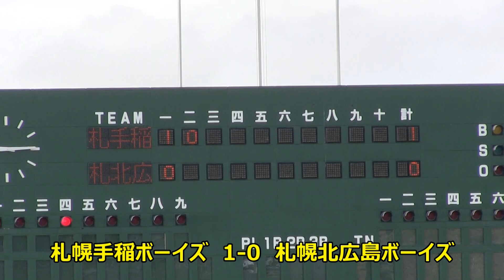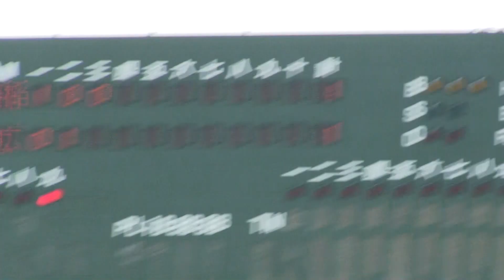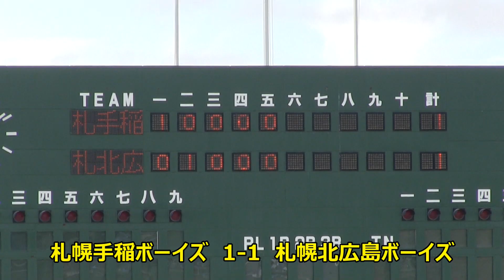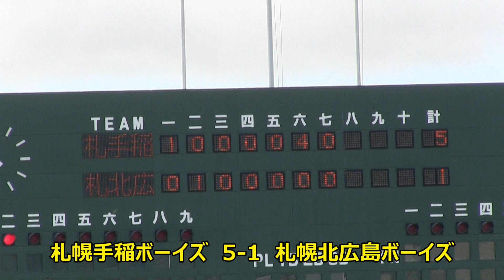【ボーイズリーグ】 札幌手稲ボーイズ Ｘ 札幌北広島ボーイズ 令和2年度日本少年野球北海道選手権大会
令和2年度日本少年野球北海道選手権大会　準決勝
札幌手稲ボーイズ　5-1　札幌北広島ボーイズ
令和2年㋆19日　栗山町民球場